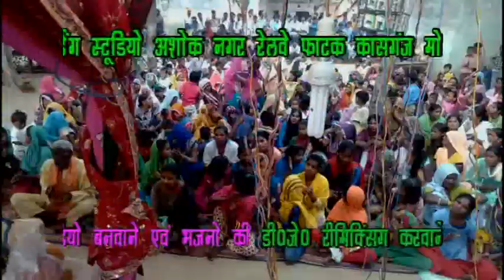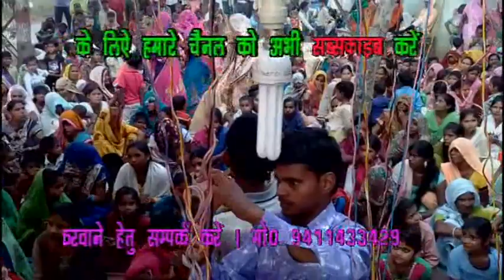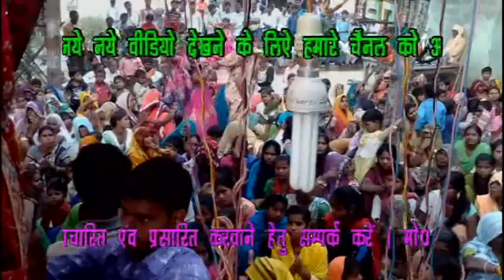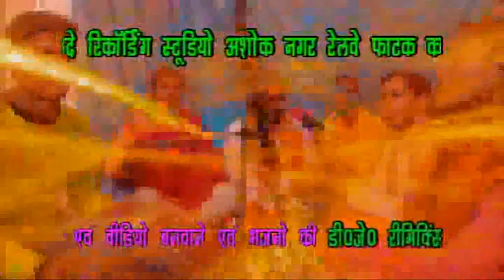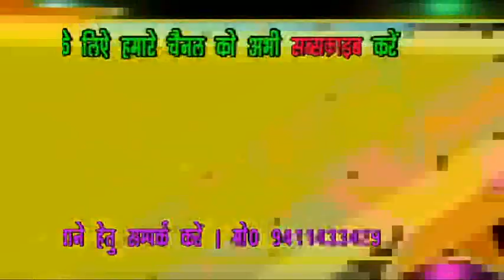bhajan / satyavir shastri/9953563599/maa sharde studio kasganj /9411433429